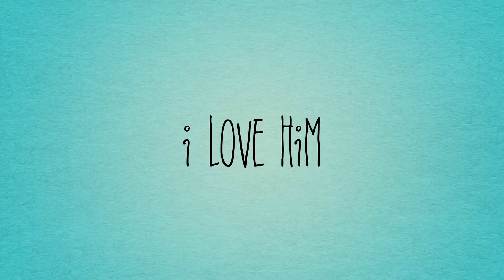Adler De Alphaville Bohemia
Training obedience 4.9.2016